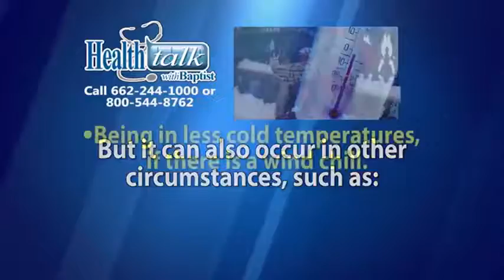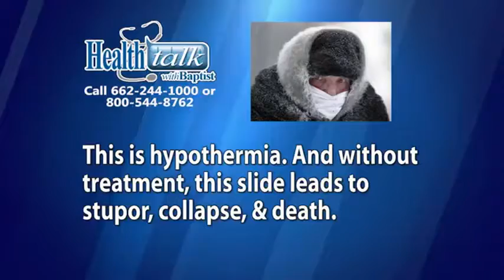Health Talk "Hypothermia #1" 1/22/18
We discuss in tonight's health talk what leads to Hypothermia, and what happens during hypothermia.